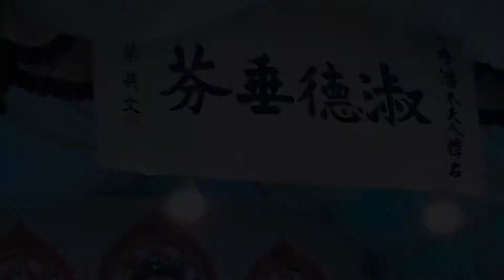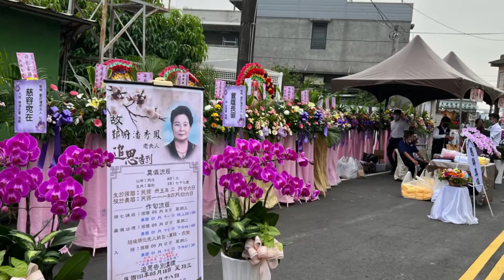媽媽人生的功課完成了～要跟著菩薩一起走到極樂世界，謝謝祢無怨無悔的付出照顧我們，我們兄弟姐妹會更用心去照顧爸爸～我好想念祢